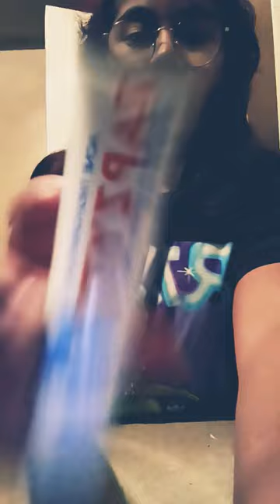I've bin wanting to do my skincare for a wile